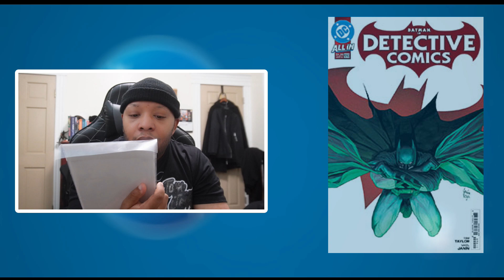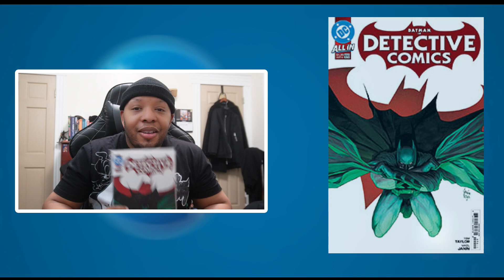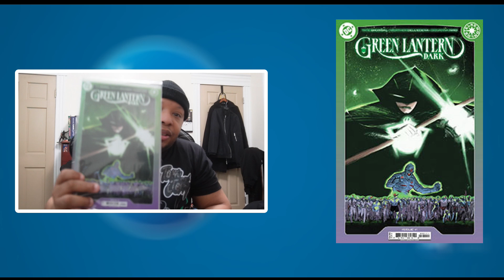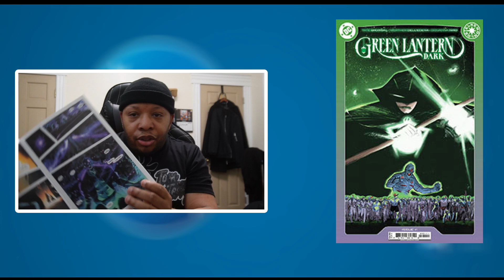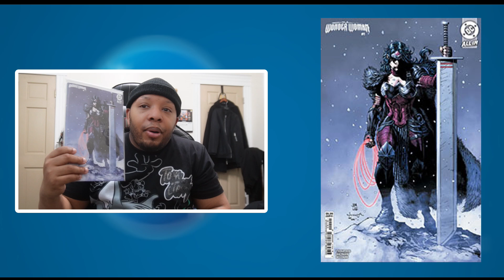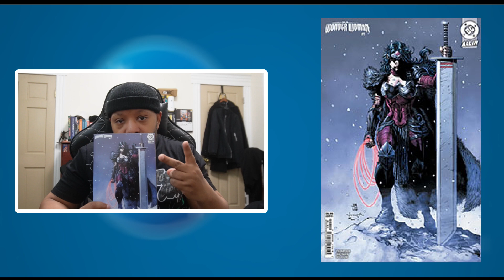TheMtVernonKid DC Comics Review (10-23-2024)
In today's review, I give my review on the DC Comics that came out the week of October 23